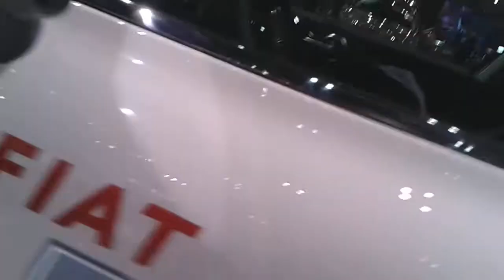Der neue fiat 500x